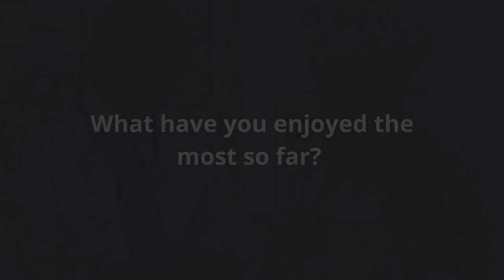ReSPECT 2018 Conference - Simon Chapman Interview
Exclusive interview with Simon Chapman at the 2018 ReSPECT conference on Resuscitation in association with the Resuscitation council.